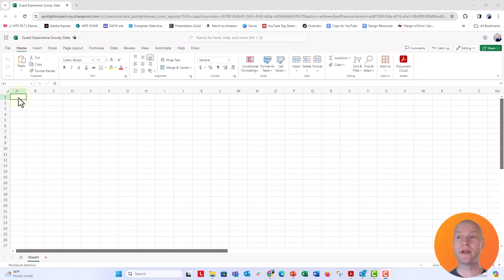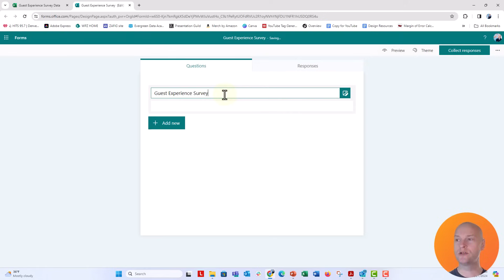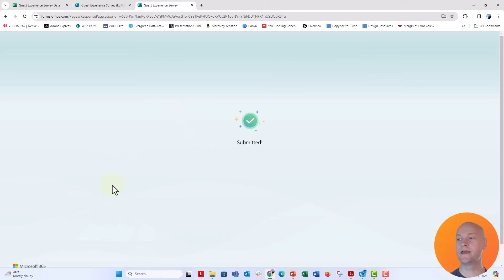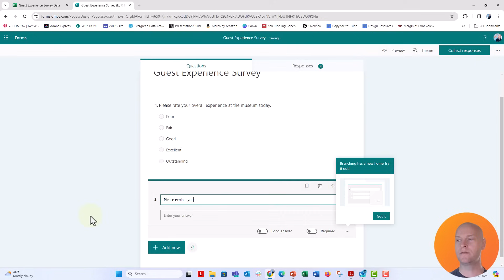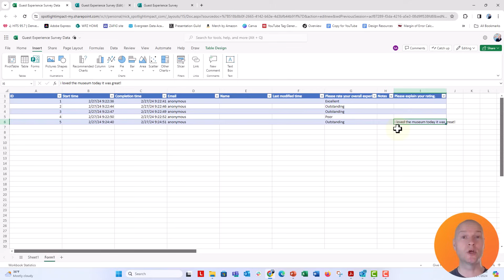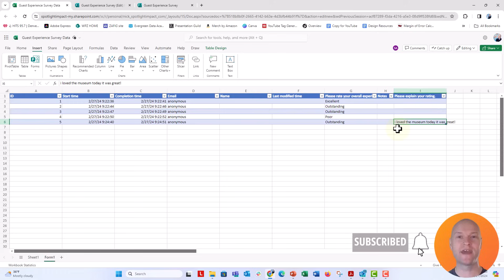How to Connect Excel to Microsoft Forms 🔥 [SURVEY TIPS!]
In this step by step tutorial you'll learn how to connect a Microsoft Form to an Excel file so that as your Form collects data it feeds into Excel in real time! The trick is to start with Excel! (Insert Form) and remember to have the Excel file saved in OneDrive or SharePoint. You can even make changes to the questions in the form and it will automatically update in the Excel file.

📣 SHOUTOUTS
I picked this tip up from Laura Devine who shared it on the Presentation Guild’s Slack workspace. Thanks Laura!
Grab the best survey design book in the biz, Designing Quality Survey Questions by Shelia B. Robinson and Kim Firth Leonard. Link above 👆 or in video.